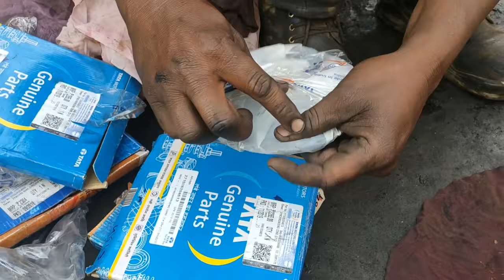Tata Prima GB 1150 9 speed gearbox opening fitting full assemble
Bhilwada My Instagram profile aap mujhe yahan se DM kar sakte hain :•I'm on Instagram as @t.m.aslam.ansari.00. Install the app to
follow my photos

Bhilwara diesel workshop

Truck Mistri

Truck mechanic:________

Truck ki all jankari: ______ ___

Technical mechanic Gyan-_ £____-

Ashok Leyland /:

Tata /:

Bharat Bench /: _

Eicher/:

Truck/ tempo/ loading pick up/ tailor/ trola/ Ghoda/ trolley/ 6 chakka/ 10 chakka/ 12 chakka/ 40 Preeti/ all truck all vehicle workshop